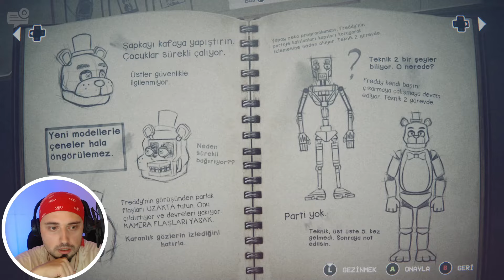FNAF: Into The Pit | Bonnie'nin Gitarına ASLA Dokunma! Part 4